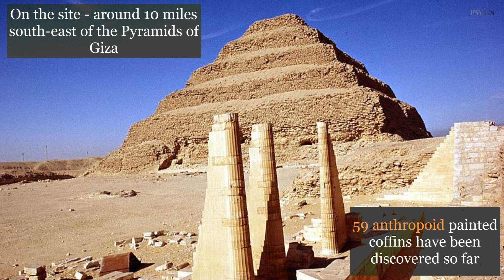Newly Discovered 2500 Year Old 59 Sarcophagi is Opened For The First Time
In Giza, Egypt a large amount sarcophagis opened for the first time.